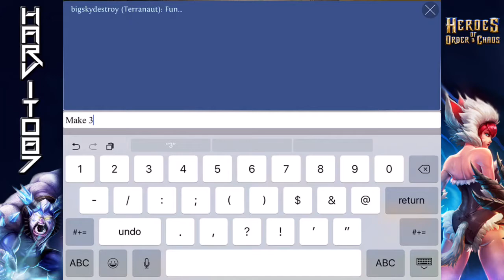2 vs2 fk fast surrender Polyphemus ( Cyclop ) - Heroes of order & chaos [ HOC ]